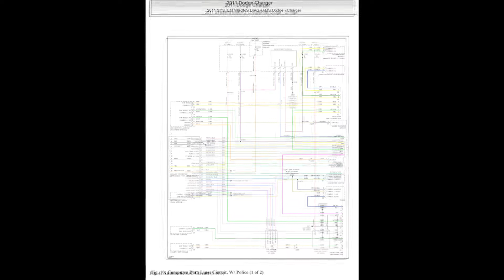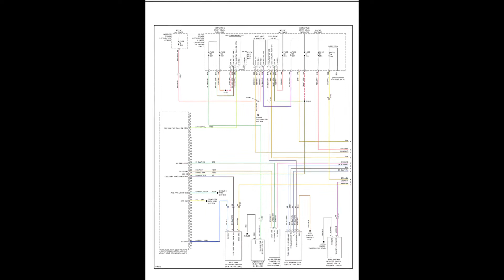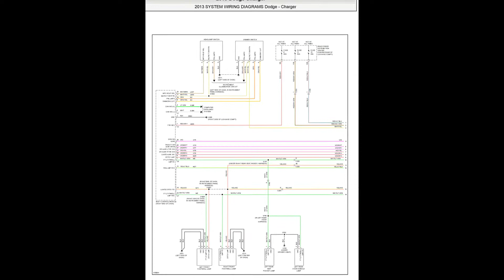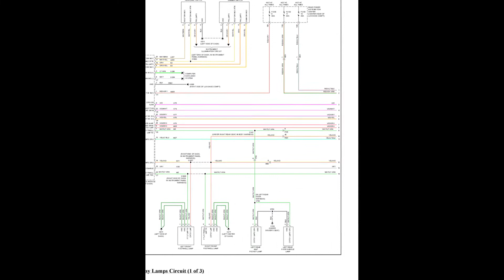Dodge Charger (2011-2014) - Electrical Wiring Diagrams / Electrical Circuits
- English Electrical Wiring Diagrams / Electrical Circuits, for cars Dodge Charger (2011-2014).